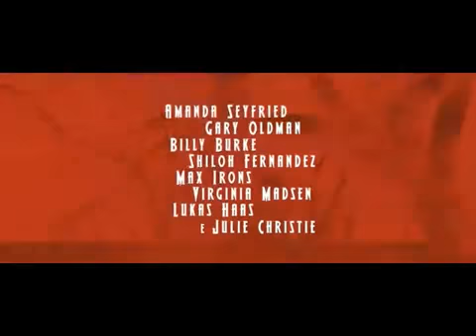HKStyleVideo : Agosto ' 11 - Cappuccetto Rosso Sangue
Valerie è una bella ragazza tormentata da una scelta d'amore. E' inamorata di Peter, un vero e proprio outsider, ma i suoi genitori hanno già organizzato un matrimonio di interesse con il benestante Henry. Non volendo perdersi, Valerie e Peter hanno deciso di scappare via insieme ma all'improvviso la sorella maggiore di Valerie viene uccisa dal lupo mannaro che vaga per la foresta intorno alla cittadina. Da anni, infatti, la gente del posto mantiene una difficile alleanza con la bestia, offrendogli in pasto un sacrificio animale ad ogni luna piena. Ma sotto una grande luna rossa, il lupo mannaro ha deciso di fare un passo avanti e sacrificare una vita umana.